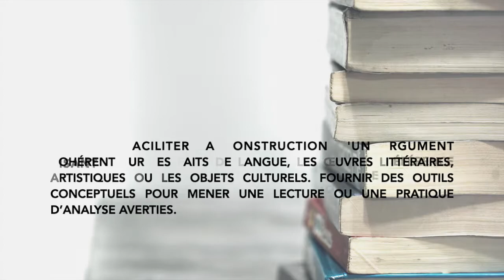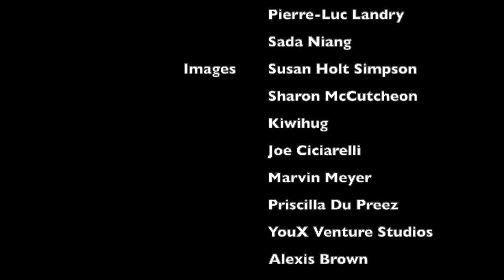Bande annonce 500A+B — Introduction to Research Methods + Application of Research Methods Fall 2020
Séminaires offerts par le Département de français de l'Université de Victoria à l'automne 2020.